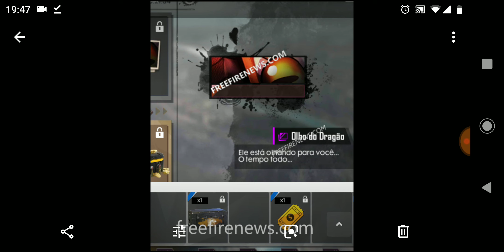VAZOU!! TUDO DO NOVO PASSE DE ELITE 11 *DRAGÃO* NO FREE FIRE - ITENS DO PASSE DE ELITE DE ABRIL!!